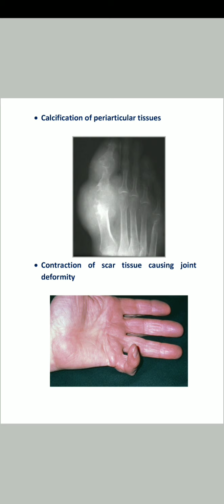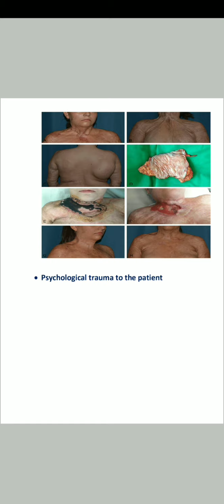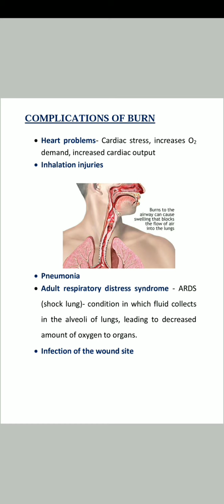Burn--3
Complications of Burn